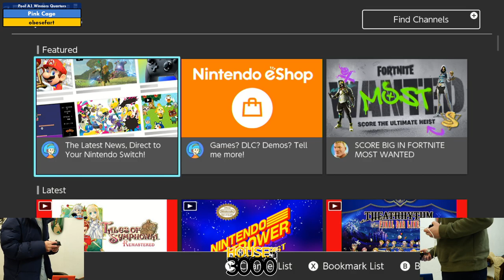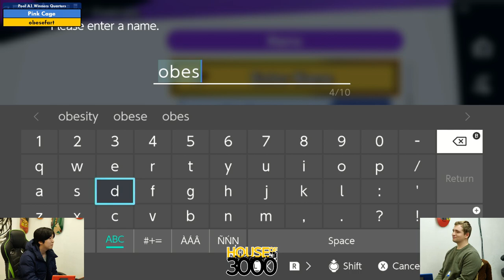Xeno323 Pool A1 Winners Quarters Pink Cage vs obesefart